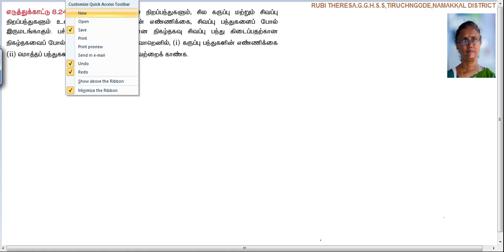10th _Maths_Probability_Example 8.24